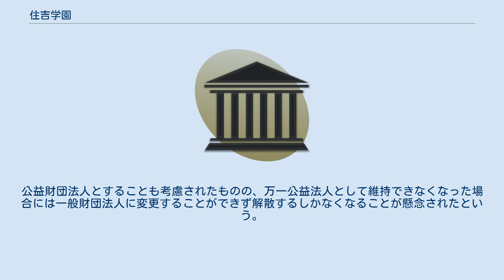住吉学園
一般財団法人住吉学園（すみよしがくえん）は、日本兵庫県神戸市東灘区の住吉地区で旧武庫郡住吉村の村有財産を継承し、住吉地区における文化振興、教育助成、福祉活動を行っている組織である。
 名称に「学園」が含まれるが、2020年現在は学校運営事業は行っていない。
 1918年（大正7年）、財団法人私立睦実践女学校として発足。
武庫郡住吉村に女学校を開設していたが、経営危機に陥ったことから、1943年（昭和18年）に住吉村が経営一切を引き継ぐこととなった。
 1944年（昭和19年）、認可を受けて名称を「財団法人住吉学園」と変更。
この際に村からは毎年の補助金とともに、経営安定のために山林約3ヘクタールを譲渡された。
住吉女子商業学校が開校され、1948年（昭和23年）3月末に廃校するまでは学校運営が主な事業であった。
 住吉村は1950年（昭和25年）4月に神戸市に編入される。
これに先立つ合併構想の段階で、村は村有財産の大半（338ヘクタール）を住吉学園に移譲した。
なお同時に神戸市に編入された御影町、魚崎町、本山村、本庄村は、神戸市に町村有財産を譲渡して財産区（特別地方公共団体）となっている。
合併時には財産区に移行するのが通例であるが、その場合には財産を動かすのに神戸市長の決済が必要になるために、住吉在住の財界人のアドバイスを受け、何かあった時にすぐ旧村民のために資産を使えるよう学園への移管を選んだという。
緊急時に使うことのできる「便利な財布」という役割は、1995年の阪神淡路大震災や2020年のCOVID-19流行に際して、復興支援金の支給という形で実現されている。
 以後は寄贈された不動産の資産運用により文化事業を行う財団法人へと内容を転換する。
 公益法人改革を受け、2013年に非営利型の一般財団法人として再出発することとなった。
公益財団法人とすることも考慮されたものの、万一公益法人として維持できなくなった場合には一般財団法人に変更することができず解散するしかなくなることが懸念されたという。